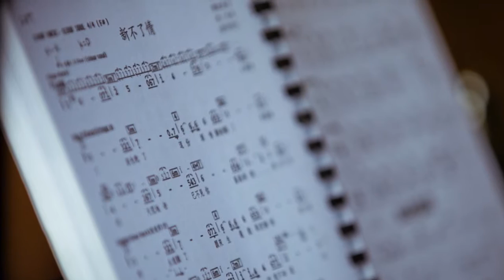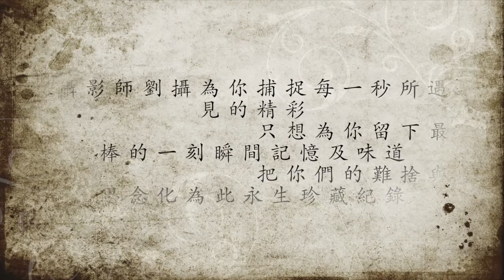告別式拍照奠禮平面攝影特輯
花 自 飄 零 水 自 流 一 種 相 思 兩 處 閒 愁 ，日 日 思 君 不 見 君 只 願 君 心 恰 似 我 心

你 仍 鑄 立 在 我 們 燕 濤 渺 茫 的 背 景 裡 ，間 接 地 是 一 種 力 量 不 時 的 風 清 月 白

悠 斷 優 續 仍 然 在 我 們 中 間 繼 續 著 生 ，你 的 身 影 永 遠 掛 在 我 們 心 底 最 深 處

帶 來 勇 氣 的 笑 聲 也 知 識 那 麼 的 嘹 亮 ，讓 這 潔 白 記 憶 共 同 交 織 照 徹 我 心 底 攝 影 師 劉 攝 為 你 捕 捉 每 一 秒 所 遇 見 的 精 彩 只 想 為 你 留 下 最 棒 的 一 刻 瞬 間 記 憶 及 味 道 把 你 們 的 難 捨 與 思 念 化 為 此 永 生 珍 藏 紀 錄

服務內容 : 商品拍攝.活動紀錄.公司型錄.影片制作.告別式.婚禮紀錄

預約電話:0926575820